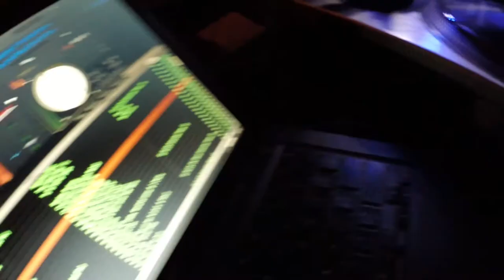DJ DPAK @ Charles Sturt Uni End of Sem Party 2014 June 20th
DJ DPAK @ Charles Sturt Uni End of Sem Party, June 20th! Along side DJ BTRIX & DJ ASH!